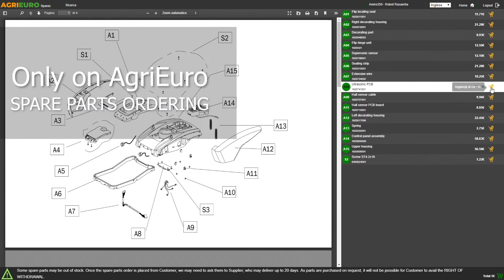V-BLACK SMART 5 L Electric Backpack Sprayer Pump - Customer's video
The V -BLACK SMART backpack lithium sprayer pump is a fantastic product to impeccably perform watering jobs.

The use is very simple and immediate. The backpack sprayer pump is very convenient to carry, as it comes with an ergonomic shoulder strap.

It mounts a battery of 3.7-V battery, 2.6 Ah. Included there is the useful battery charger to recharge the battery.
It is equipped with a 5 L tank
Full pressure of 2 bar.

The V-BLACK SMART sprayer pump is equipped with a lithium battery, thanks to which it is able to guarantee an use time greater use than rivals.
Equipped with the convenient micro USB cable for charging the battery.